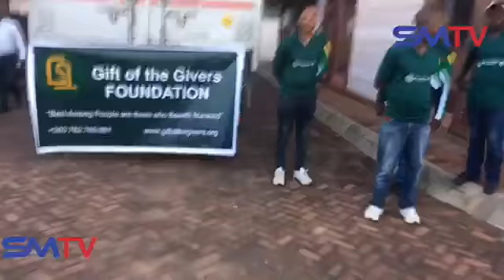SA specialised dogs arrived to search dead bodies in Chamanimani and Chipinge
ABOUT

VISION

MISSION